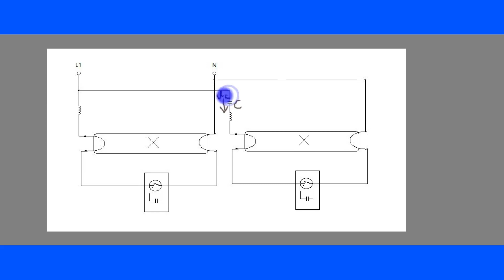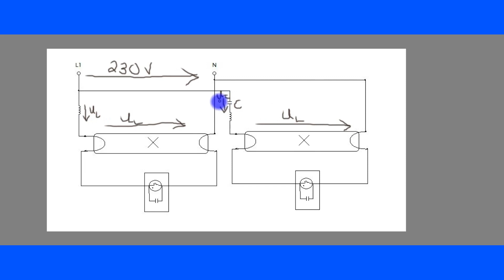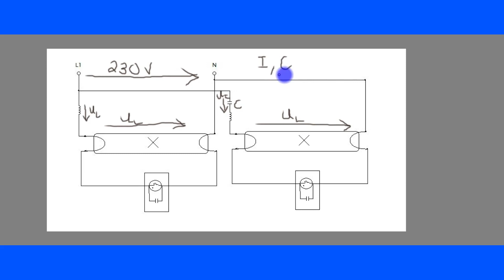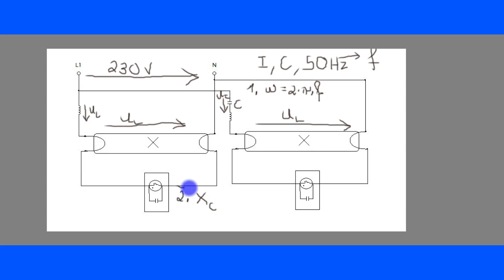Praxisaufgabe bei Leuchtstofflampen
In diesem YouTube Video berechnen wir eine Praxisaufgabe bei Leuchtstofflampen.